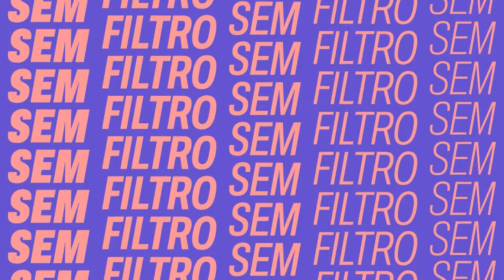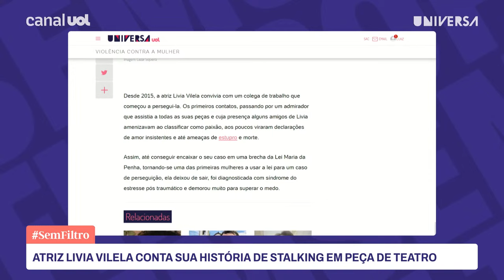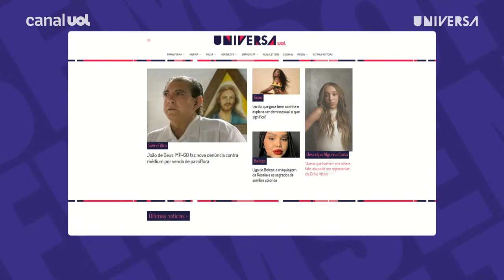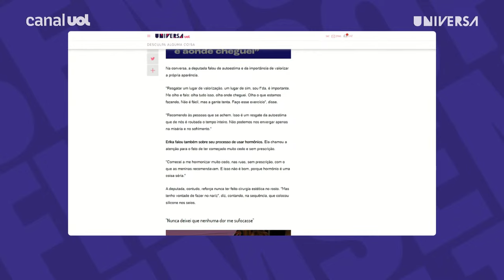João de Deus fora da cadeia; atriz perseguida por 6 anos conta drama em peça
O Sem Filtro é apresentado pela editora de Universa Camila Brandalise e tem no elenco Cris Guterres, colunista de Universa e apresentadora da TV Cultura; Semayat Oliveira, jornalista e consultora do podcast "Mano a Mano"; Cristina Fibe, jornalista e especialista em cobertura de gênero; e Mariliz Pereira, jornalista e colunista da Folha de S. Paulo.